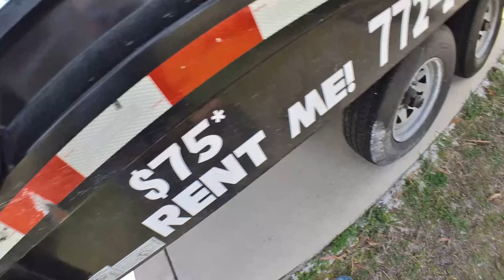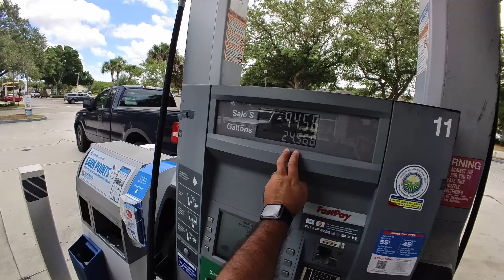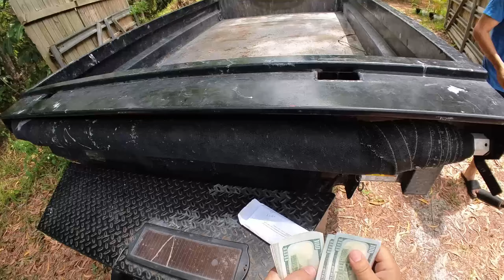EP26 - Picking up a new toy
Today we take a quick drive south to pick up a new toy!